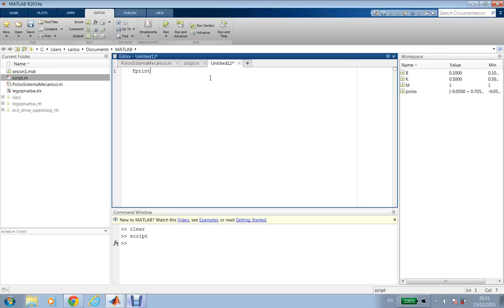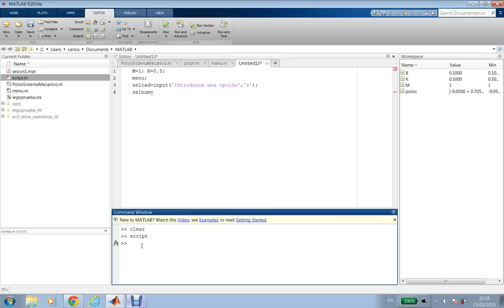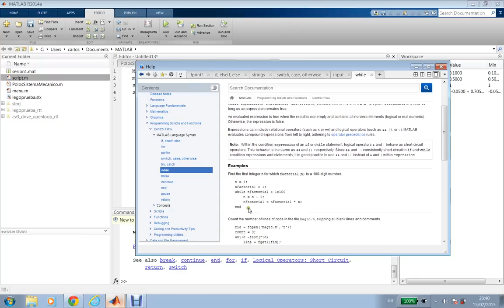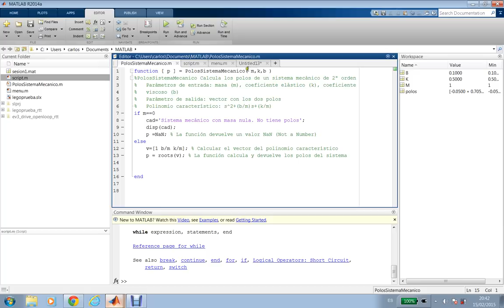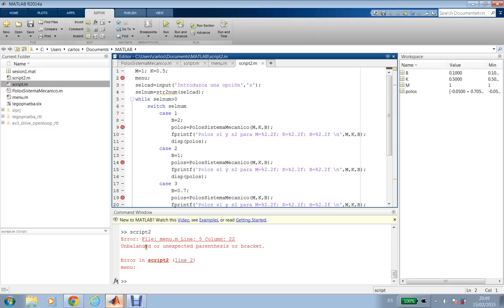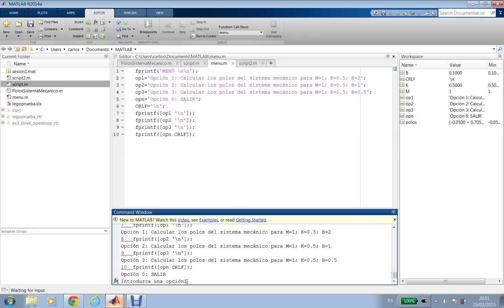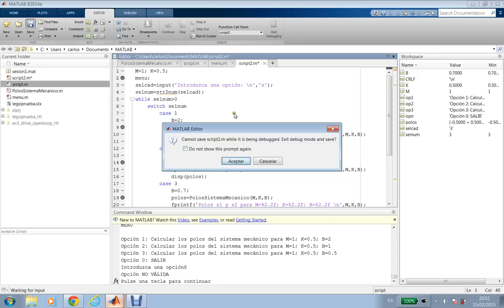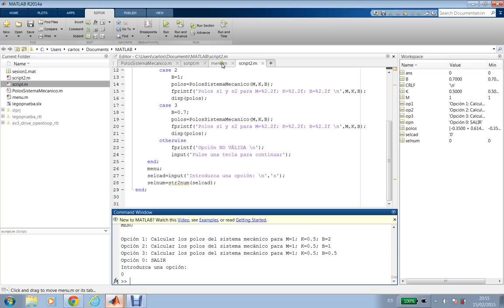Curso 2014-15. Introducción al entorno de programación de Matlab (4)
Introducción al entorno de programación de Matlab.